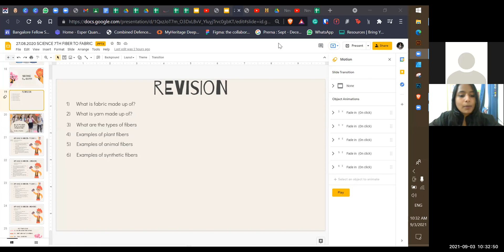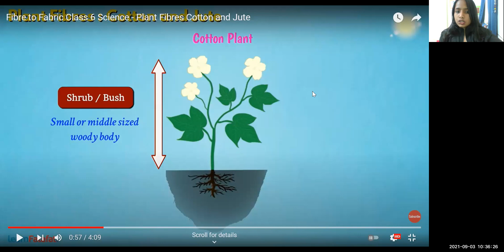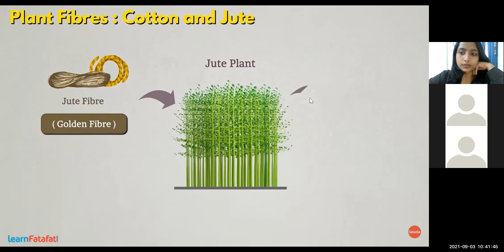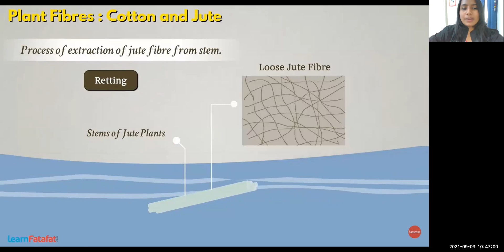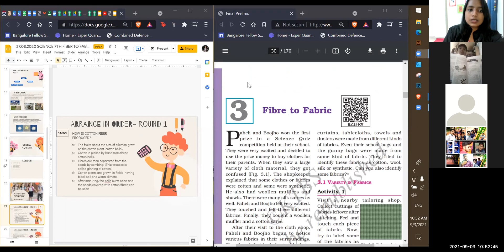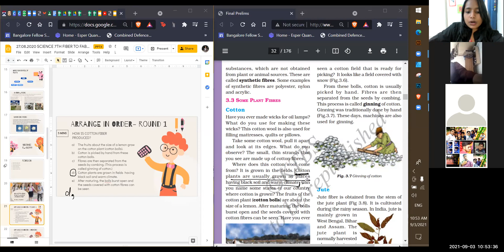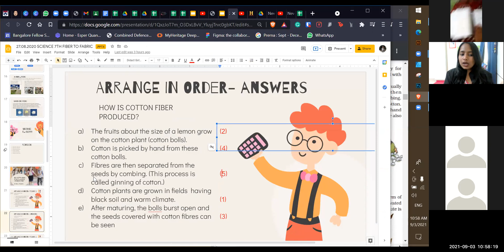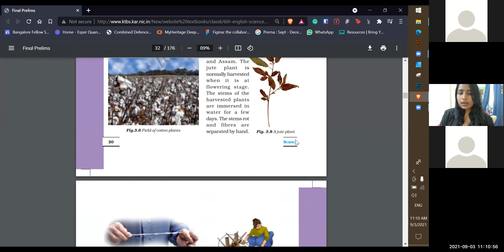Grade 6 | Science | Chapter 3 | Fiber to Fabric (Part 2)